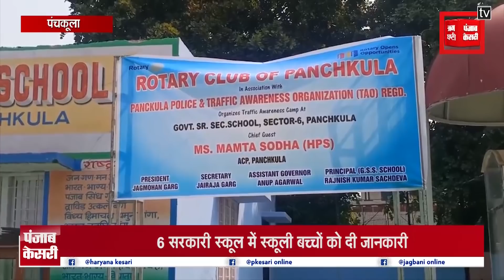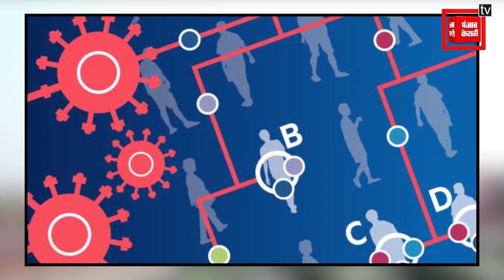किसान महापंचायत में जुटे हजारों लोग, राजस्थान के ड्रग तस्कर मोहाली में काबू